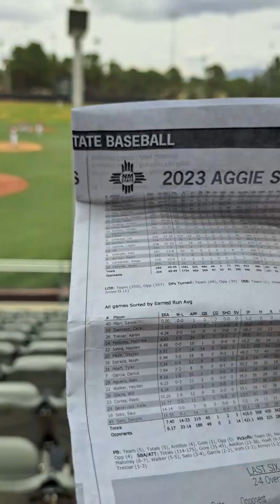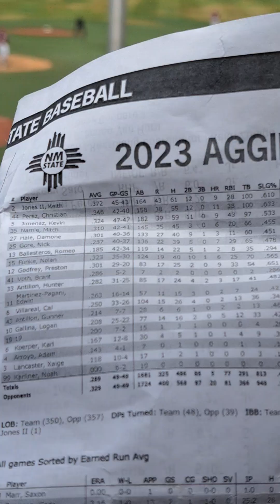20 May 2023 Last short talk at Somewhat Askew: Looks like a Wipeout.